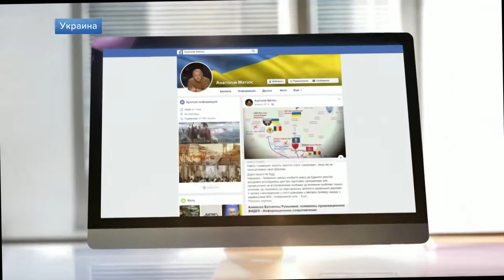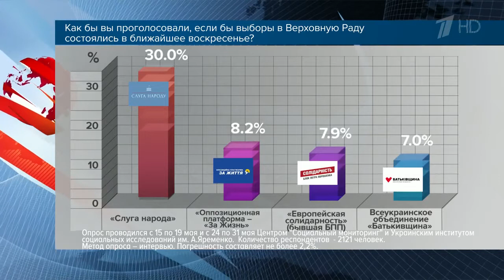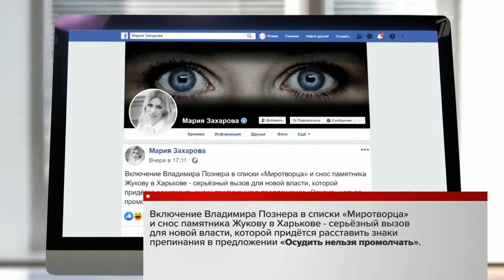В Харькове свалили бюст Жукову, но украинских силовиков больше волнует интернет розыгрыш